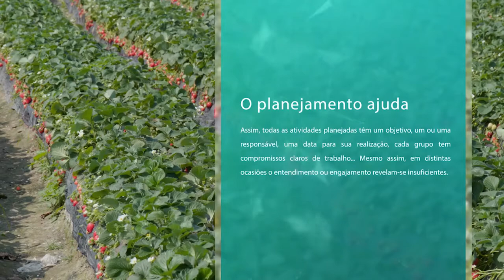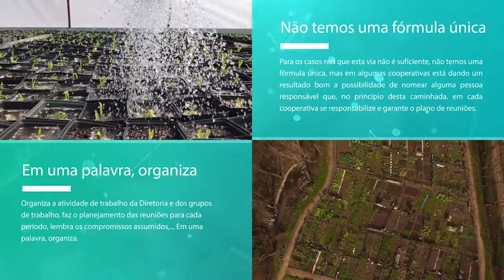8 Modelo de Gestão - 3. Como garantimos que o planejamento se faça realmente em cada cooperativa?